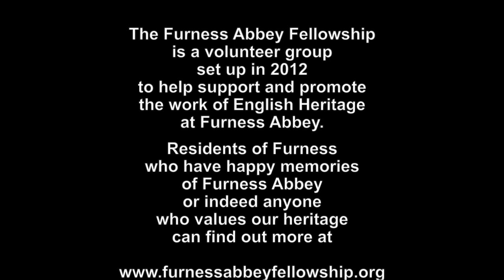'A Litter Pick At Furness Abbey'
Some of the smaller but hugely important events at Furness Abbey in Cumbria are the litter picking mornings around the site organised by The Furness Abbey Fellowship.
The Fellowship, FAF, is a volunteer group set up in 2012 to support English Heritage in promoting local and national awareness of the Grade One listed building.
At the end of March 2019 volunteers gathered once again to tidy up the area before the start of the season and the full opening of the abbey.
The results though are shocking. We really do despair that people can treat their local environment, and one so historic, with such disregard.